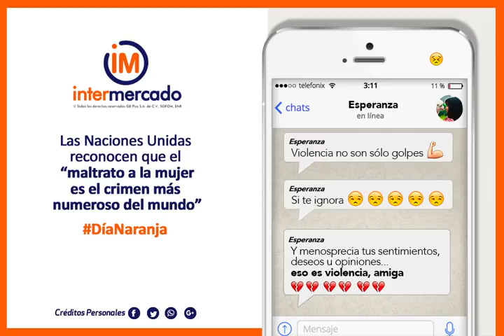DíaNaranja: Julio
‪#‎Recuerda‬ que tú vales mucho, y nadie puede hacerte sentir menos 👸🏻👸👸🏼👸🏽👸🏾
Este ‪#‎DíaNaranja‬🔶 y en todo momento, haz escuchar tu voz 🙋